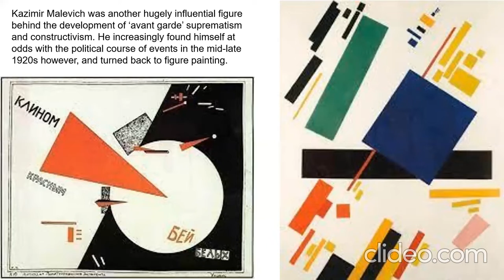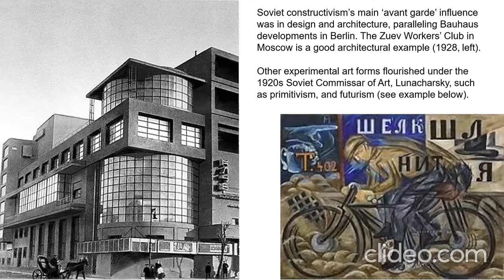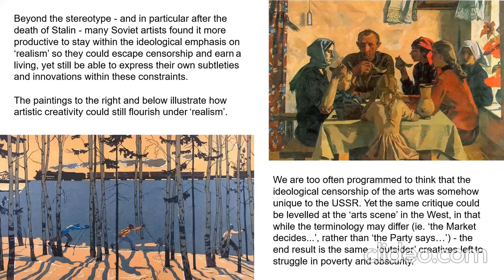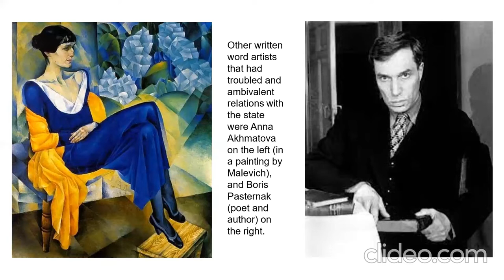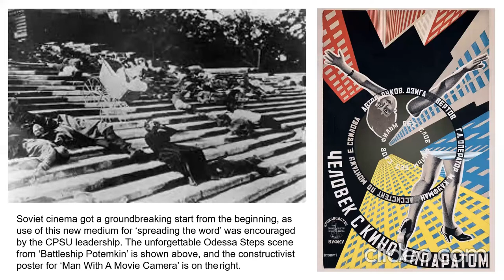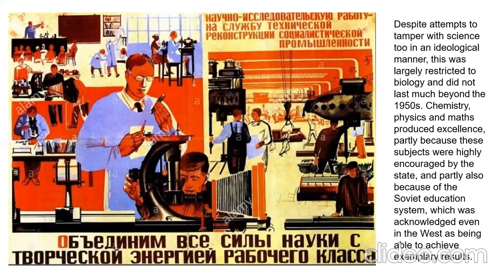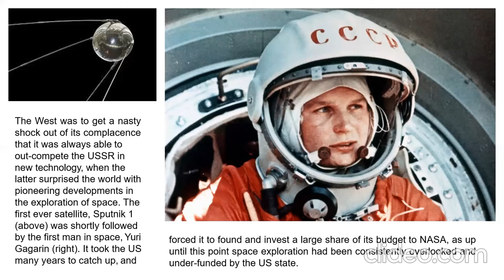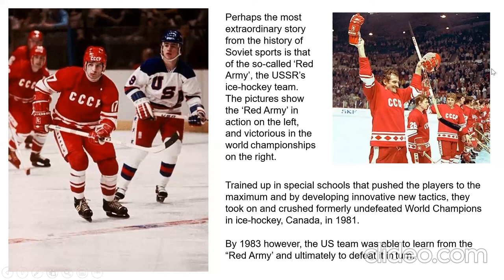What Was The USSR? Part 3: The Arts, Sciences & Sport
In this series of four talks, we will be discussing the enigma of the former USSR. We will analyse the multiple, contradictory aspects of the Soviet Union and try to make sense of them, concentrating on how it came into being, what it achieved (or not), and why it failed...

Despite a rigid and austere exterior, and the counter-productive and often absurd persecutions of 'petit-bourgeois deviations', the contradiction remains that the Soviet Union was simultaneously a generous and often-pioneering promoter of the arts and sciences. In this episode we will discuss the quite extraordinary achievements of these faculties in the USSR, and how they thrived - both within and without the bounds of 'official approval'.

We will also look at the special school system, and how these institutions, particularly in music and dance, sports and mathematics, accomplished wonders on the world stage - at a cost - both personal, and to the state's resources. We will examine the peculiar juxtaposition of egalitarianism and elitism that characterised these structures.

The talk will be presented by Caoimhín Mac Dhíomasaigh, Irish writer and historian.